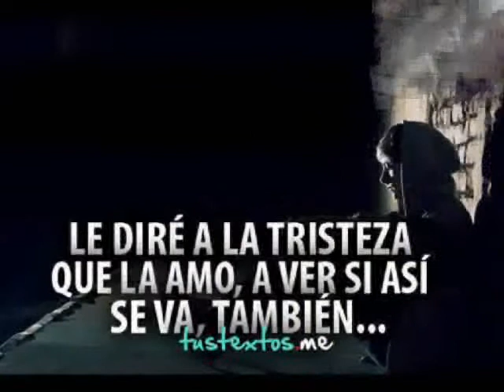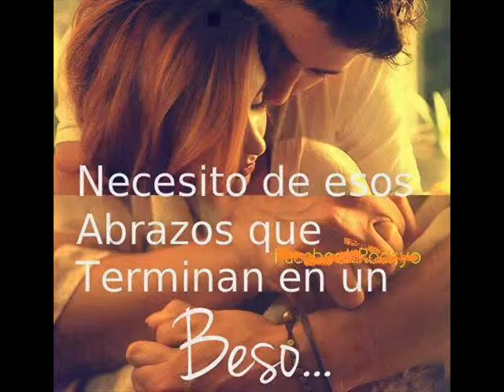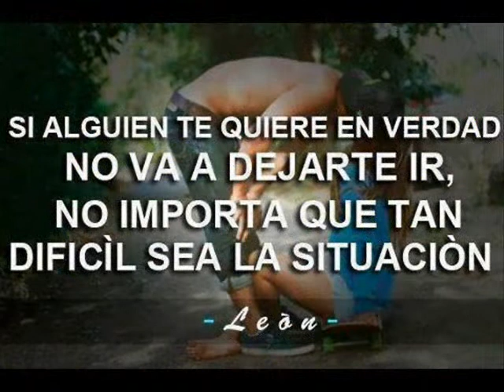Dile Que - Mc Aese Ft Romo One [Te Amo Peo No Se Si Tu Ami ] Peo Bueno Escuchala :D Igual jejej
No Cambie Solo Aprendi Y Aprender No es Cambiar Es Crecer :